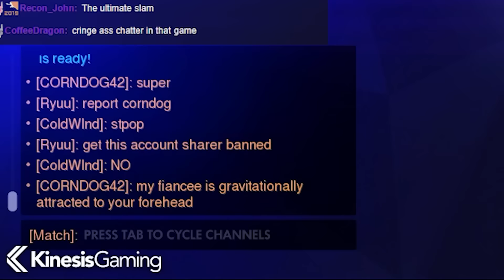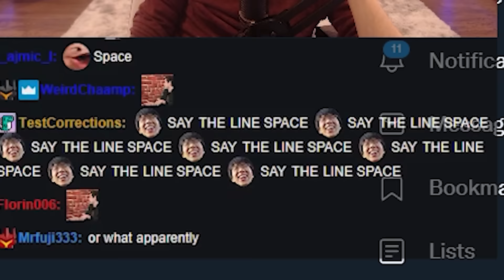Dominating the opposition with relative ease